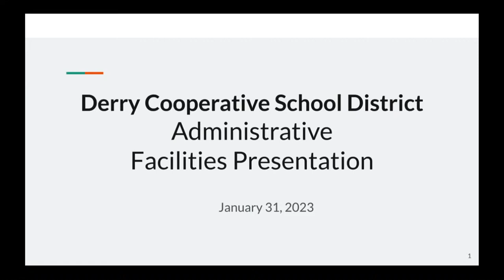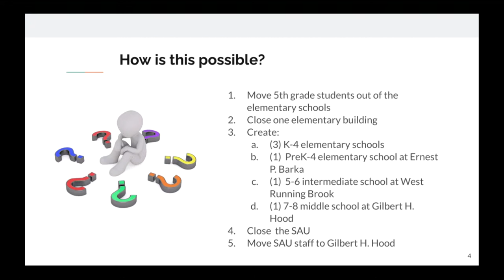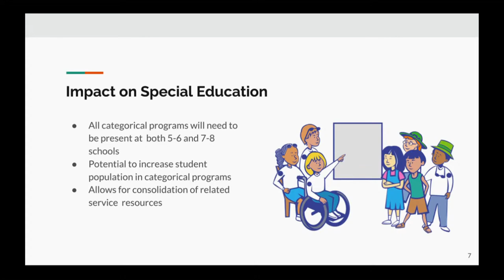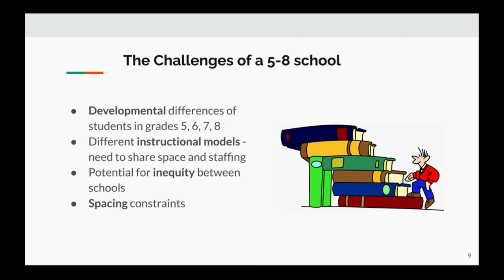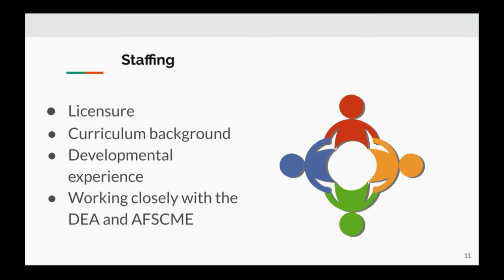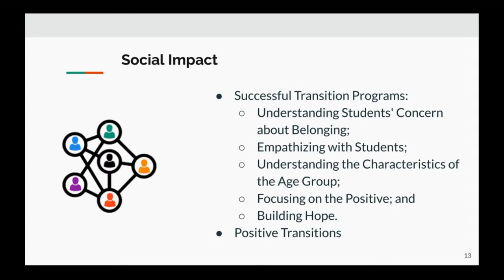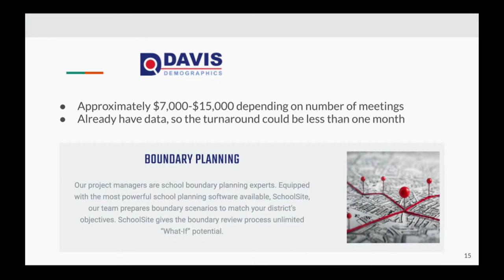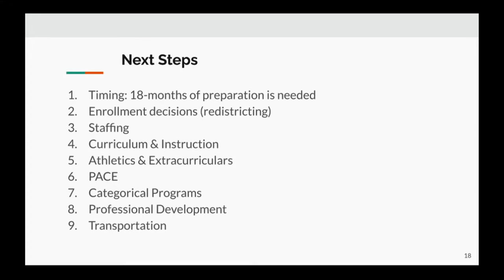01/31/2023 Derry Cooperative School Board Public Session & Facilities Workshop